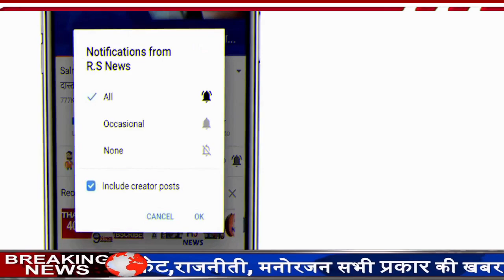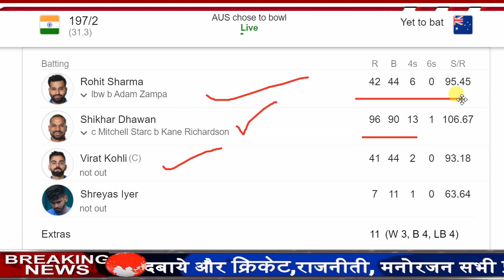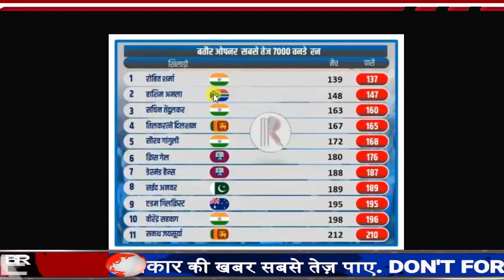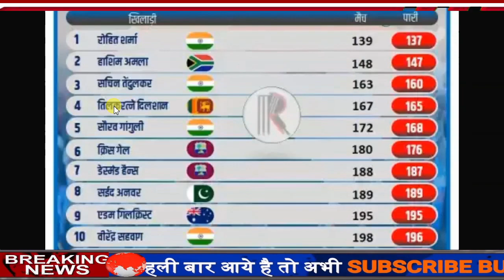देखिये,दूसरे वनडे में हिटमैन रोहित शर्मा ने रचा इतिहास,सचिन और सहवाग का ये रिकॉर्ड तोडकर,बने नंबर 1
ABOUT CRICKET NEWS: The second ODI between India and Australia is being played at Saurashtra Cricket Association Stadium in Rajkot. Australia captain Aaron Finch won the toss and invited India to bat first.

Shikhar Dhawan went on to start the Indian innings with Rohit Sharma. During this, Rohit Sharma broke a big record of one-day cricket by scoring 13th. Significantly, by the time of this match, Rohit Sharma had scored 6987 runs in 136 innings as an opener. After which he completed 7000 ODI runs as an opener as he scored 13 runs in this match against Australia. Rohit became the 11th batsman in the world to do so. While Rohit became the fourth Indian to do so after Sachin Tendulkar, Sourav Ganguly and Virender Sehwag.

An innings of 13 runs, Rohit not only completed 7000 ODI runs as an opener but he also became the fastest batsman in the world to do so.
Rohit completed 7000 runs in 137 innings leaving behind 10 veterans including Hashim Amla, Jayasuriya, Sachin, Sehwag, Gilchrist to become No.1. Amla had completed 7000 runs in 147 innings. Sachin Tendulkar is present in the third place in the list, he scored 7000 runs in 160 innings. Apart from this, Sourav Ganguly had achieved the feat of completing 168 and Virender Sehwag completed 7000 ODI runs as captain in 196 innings.